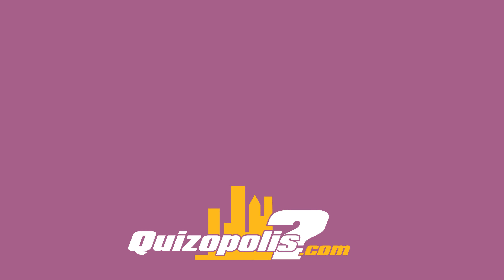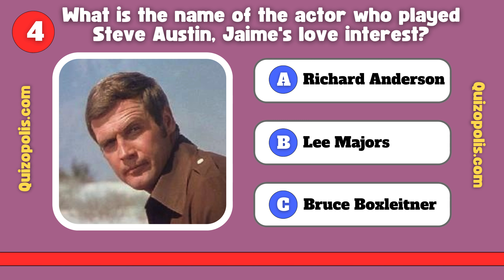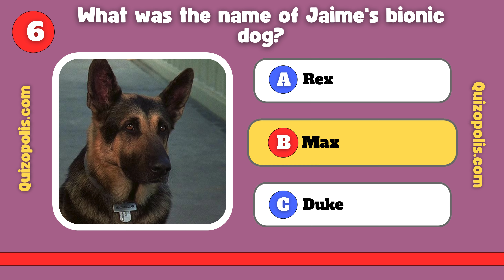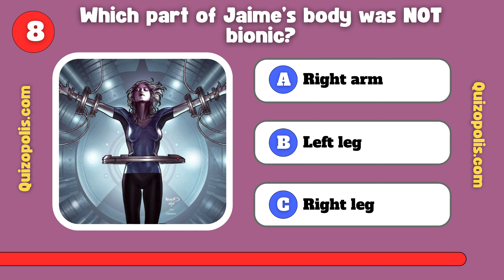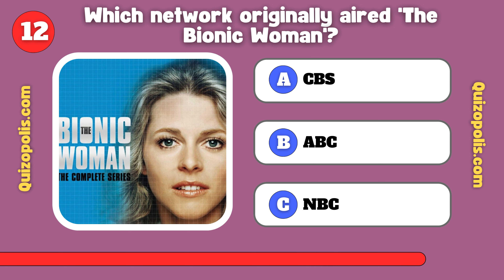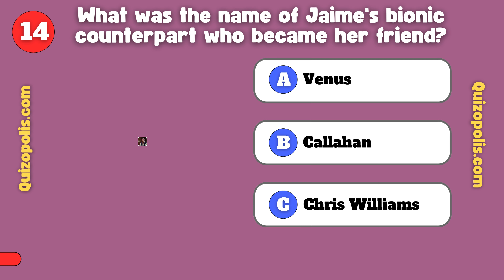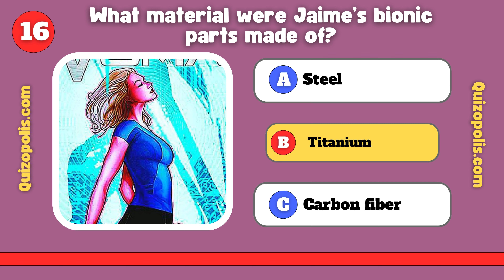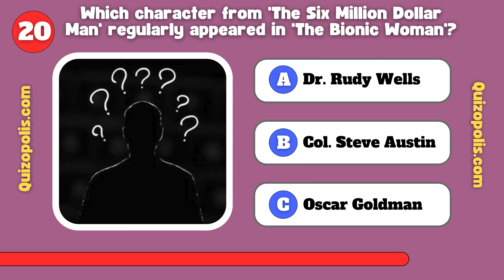Hear That? It's the Sound of You Acing This Bionic Woman Trivia Quiz!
Calling all OSI agents and bionic enthusiasts! It's time to activate your atomic-powered memory for the ultimate Bionic Woman trivia showdown. Think you've got what it takes to match wits with Jaime Sommers?

Join us on a thrilling mission through the world of bionics, from tennis pro beginnings to top-secret adventures. We're pushing your knowledge to the $6 million limit!

💪 21 power-packed questions
🎾 Difficulty ranges from "Ojai civilian" to "top OSI operative"
📺 Covers the original series, the 2007 reboot, and everything in between!

Whether you watched Jaime's adventures in the 70s or discovered her through reruns and reboots, this quiz will test your bionic reflexes to the max.
Remember to use your bionic ear to listen carefully, and pause after each question to lock in your answer before we reveal it. Challenge your fellow sci-fi fans to see who's truly worthy of bionic implants!

for more quizzes and challenges!